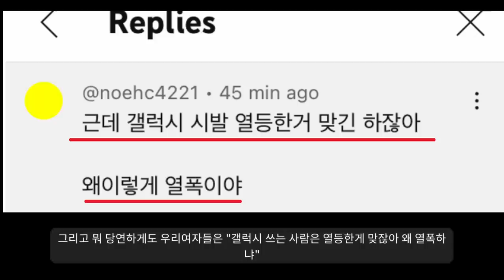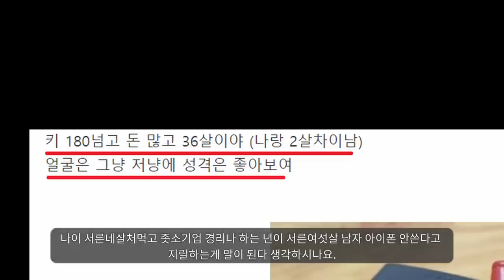재밌는세상............... "아이폰 안쓰는 남자 어때요?"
"충주시 홍보맨 아이폰녀"